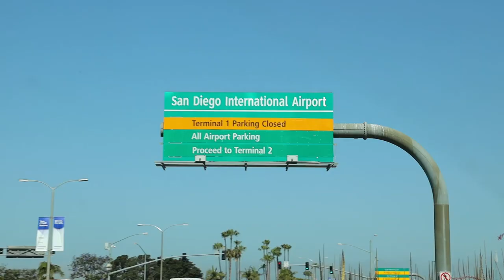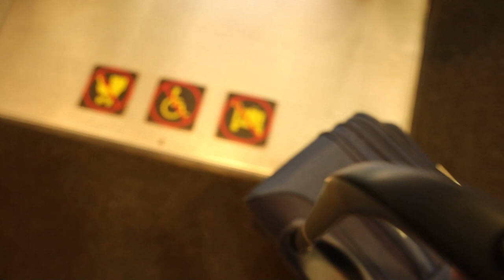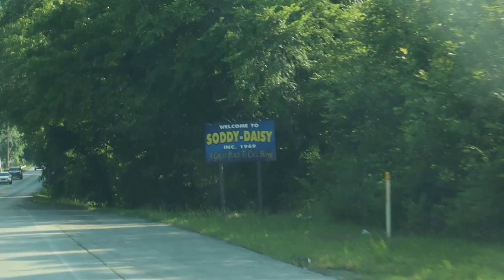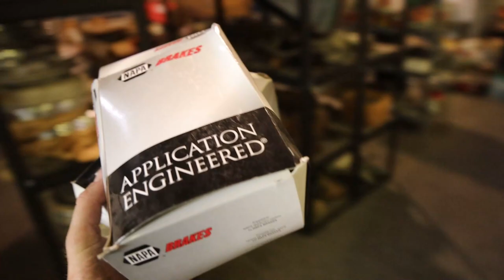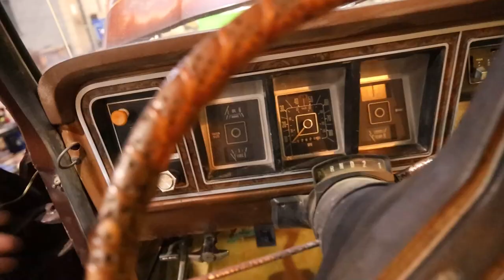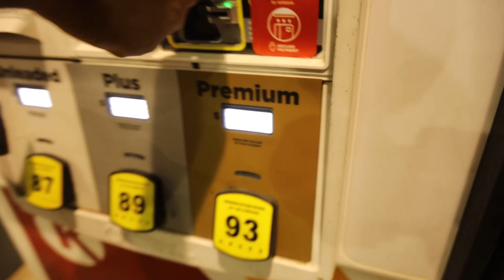Revealing our NEW 1 of 1 F150 For POWER TOUR!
Watch Ford Era here: @FordEra
SEND ME STUFF! (If you want)
TheCraig909
Ramona, Ca
92065